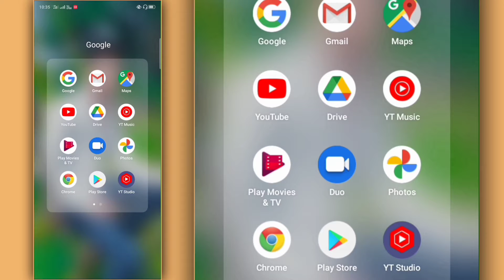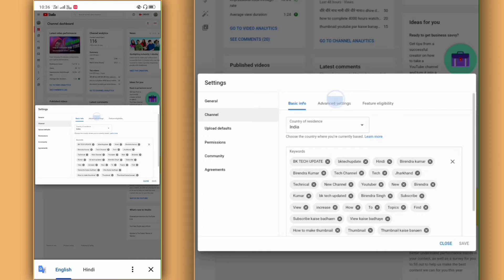Subscriber Hide kaise karen Apne mobile se ।।how to hide subscriber from your mobile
BK TECH UPDATED